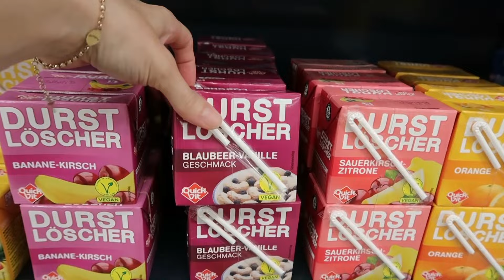WIR STELLEN UNS MAL VOR !!! EURE FRAGEN / DAS SIND WIR ...